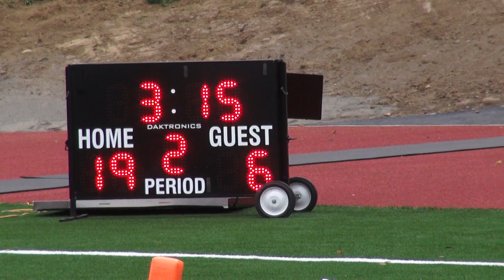09 20 2013 Barlow @ Grant V) Homecoming (76)